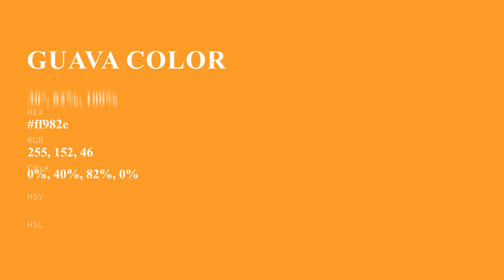Guava color ff982e hex color - Orange color - Cool color ff982e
What color is Guava ? ff982e hex color - Orange color - Cool color ff982e

Hex ff982e Color Code is also known as Guava color.

Hex ff982e Color code in RGB color code model is created after adding 100.00% red color, 59.61% green color and 18.04% blue color.
Hex ff982e Color code in CMYK color (process color) code model is generated after subtraction of 0% cyan, 40% magenta, 81% yellow and 0% black.